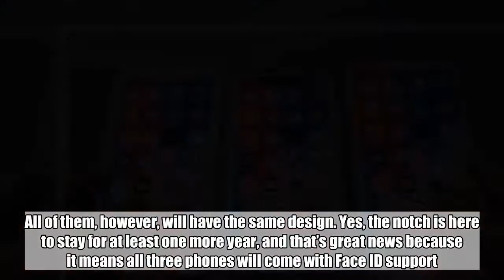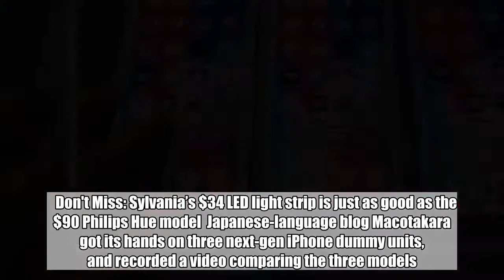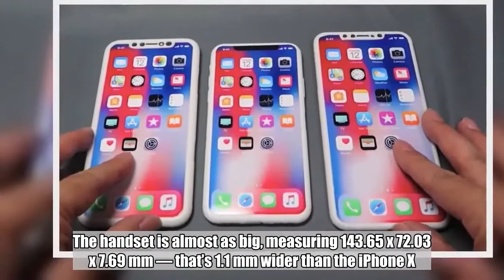Hands-on video likely gives the world its first look at Apple’s next-gen iPhone designs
Apple will launch three new iPhones this September, and that’s something everyone seems to agree on. We’re looking at two iPhone X successors that will pack OLED displays and an LCD model. All of them, however, will have the same design. Yes, the notch is here to stay for at least one more year, and that’s great news because it means all three phones will come with Face ID support. We’ve seen leaked renders showing the new iPhone X models, so now it’s time to check out 3D-printed models created using the CAD designs that leaked from Foxconn.    Don't Miss: Sylvania’s $34 LED light strip is just as good as the $90 Philips Hue model  Japanese-language blog Macotakara got its hands on three next-gen iPhone dummy units, and recorded a video comparing the three models. Here’s what we found out: 6.1-inch LCD iPhone  The 6.1-inch LCD iPhone is expected to be Apple’s cheapest new iPhone this year, unless a second-gen iPhone SE is released as well. The handset will be bigger than the 5.8-inch model but smaller than the Plus-sized version — the actual dimensions are supposed to be 150.91 x 75.72 x 8.47 mm. Yes, the phone might be thicker than the iPhone 8 and iPhone 8 Plus.  On the back, the mockup shows a single-lens camera similar to what you see on the iPhone 8. The camera module, however, seems to be slightly bigger, which seems to indicate that certain improvements might be on the way.  One thing that’s not like any else seen on an iPhone is SIM tray placement. The SIM Tray is located lower than on the iPhone X. It’s unclear what would warrant the change — assuming the CAD designs used to generate the mockups are real. One thing to remember is that Apple is rumored to add dual-SIM support to the 6.1-inch iPhone. This could be what would dictate this small design change.  Finally, the TrueDepth notch appears to be more prominent on the 6.1-inch model than on the current iPhone X. 5.8-inch OLED iPhone  The 5.8-inch model is smaller than the other iPhones and it’ll be the direct successor of the current iPhone X. The handset is almost as big, measuring 143.65 x 72.03 x 7.69 mm — that’s 1.1 mm wider than the iPhone X.  The phone will have the same design as its predecessor and it should fit most 2017 iPhone X cases out there. The iSight Duo camera on the back is slightly misaligned, but this is a 3D-printed dummy, after all. 6.5-inch OLED iPhone X Plus  The 6.5-inch “iPhone X Plus,” meanwhile, is as big as the iPhone 8 Plus. The mockup measures 157.53 x 77.44 x 7.85 mm, which is about 1 mm taller and 1 mm wider than the iPhone 8 Plus. The phone’s rear camera fits the cutout of existing iPhone X cases, which suggests we’re not looking at a triple-lens cam, as some recent leaks suggested.  The TrueDepth camera on the iPhone X Plus occupies about the same real estate as it does on the iPhone X, which means the phone’s “ears” will have extra space to display content.  Check out all three models in this video:    Tags: Apple, iphone x